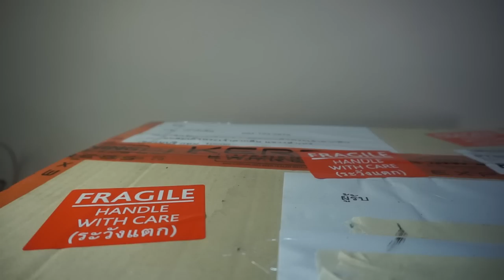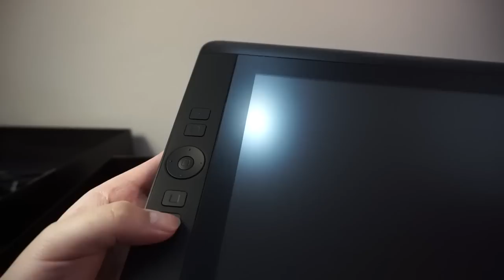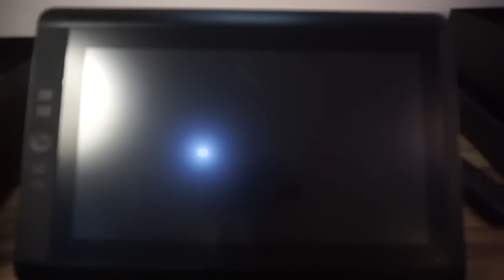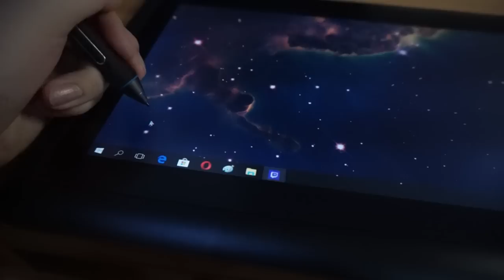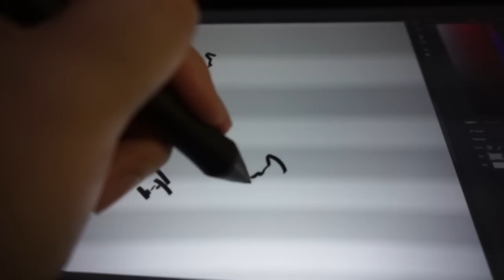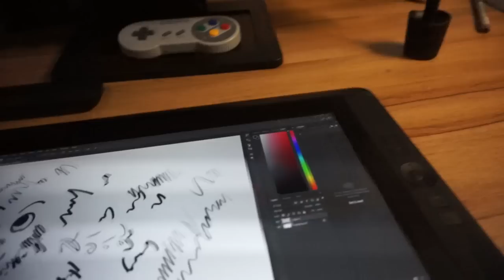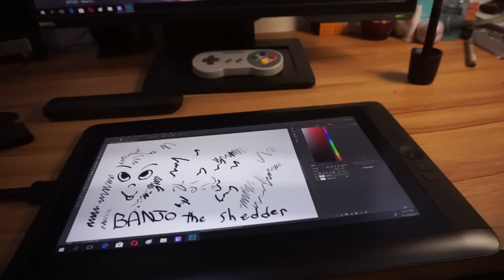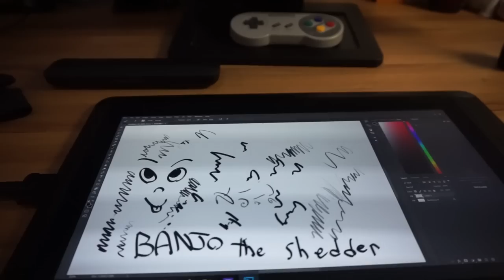[badunbox] Cintiq 13HD